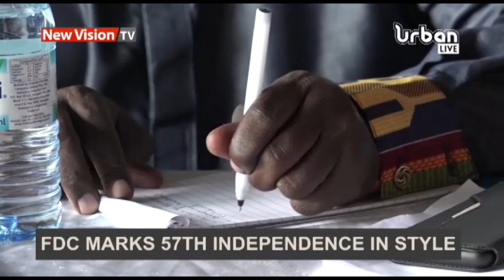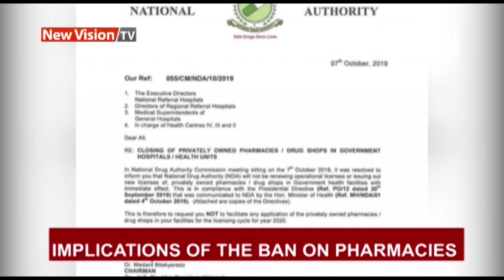Uganda marks 57th independence anniversary